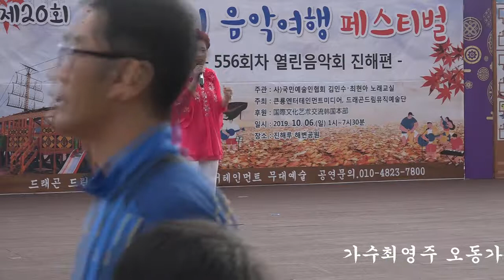가수최영주 오동가락 제20회큰룡꿈의음악여행 페스티벌 진해루해변특설무대 드래곤드림뮤직예술단 큰룡엔터테인먼트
설명-가수최영주 오동가락 제20회큰룡꿈의음악여행 페스티벌 진해루해변특설무대 드래곤드림뮤직예술단 큰룡엔터테인먼트